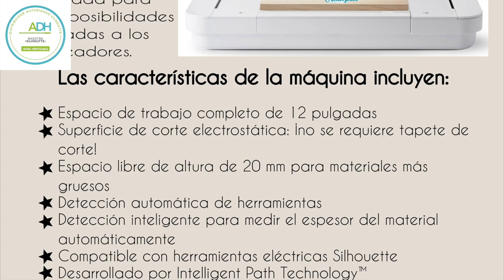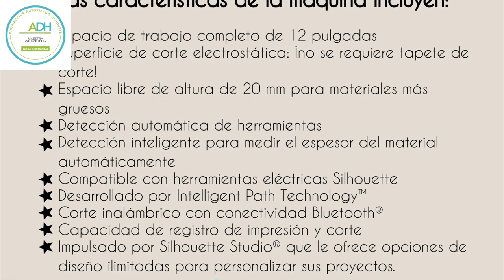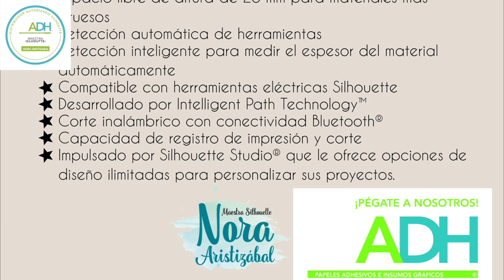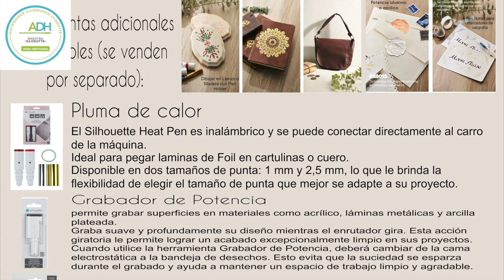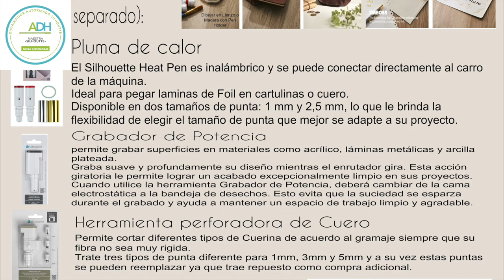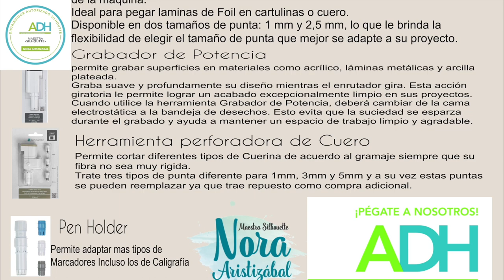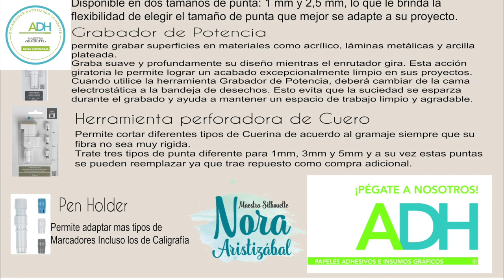Curiosidades y novedades de la SILHOUETTE CURIO 2, marcar acrílico y pegar el foil con la CURIO 2